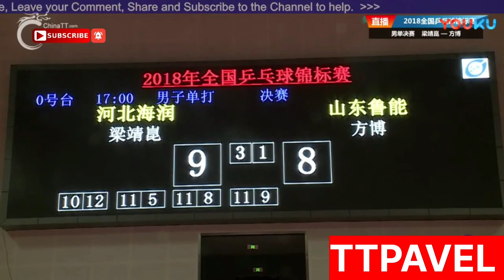LIANG JINGKUN vs FANG BO 2018 FINAL матч🥇🏓Table tennis shots, best of the best#sports#shorts#tennis🏓